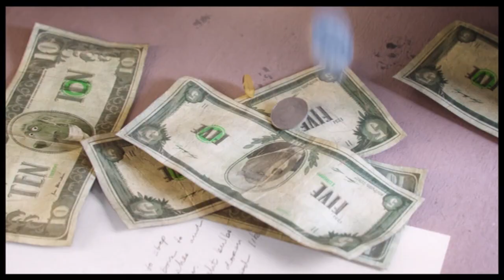opening to minions 3 mini-movie collection 2016 DVD